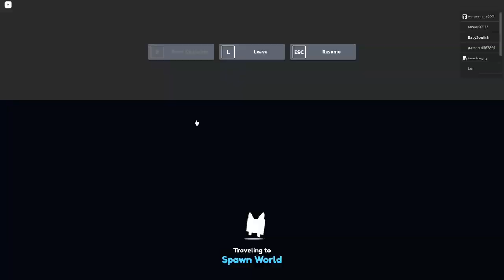Pretending To Be A Poor Noob In Pet Simulator X! *EPIC*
In this Roblox video, I went from Poor Noob to RICH PRO in Pet Simulator X!
I get a whole team of those mythical new pets, Dark Matter Hellish Axolotls, and even Huge Exclusive Pets like the Huge Gargoyle Dragon and Huge Cat! Enjoy!

YouTubers such as Lclc, CleanseSim, DigitoSim, Roplex Simulator, ZOMG, and Russoplays are my favorite. Who's your favorite Pet Sim X YouTuber?

Dark matter dominus alienus
mythical dominus alienus
NEW Trading plaza update
trust trading in pet simulator x
pretending to be noob
poor noob
trading my cat for gems
blimp dragon mechanical spider and wolf mining mole and fish pets
insane fusing best method op
how to make dark matter pets
how to break the steampunk chest
DARK MATTER
high tech world mythical pet
PET COLLETION
favorite youtubers, lclc,zomg,sonsss,isightstrue
how to get blue big maskot
blue big maskot
secret pet
giant tech coin chest
How to get infinite coins pet simulator x
Tow to get the HOVERBOARD & is it worth it in Pet Simulator X
golden eggs
Infinite money glitch
FIRST DARK MATTER BLIMP DRAGON